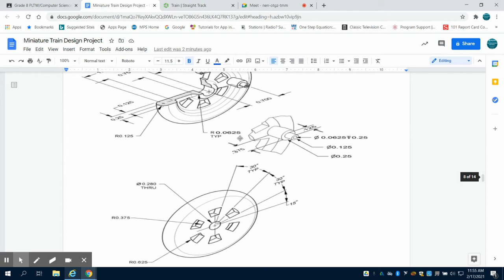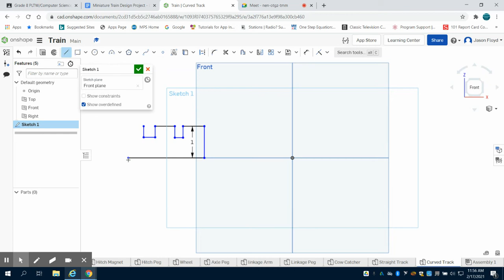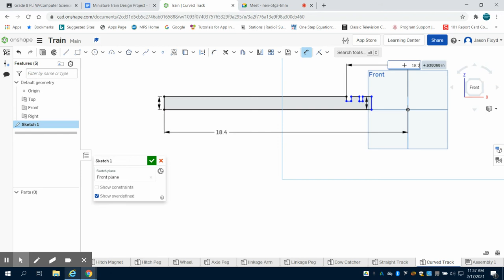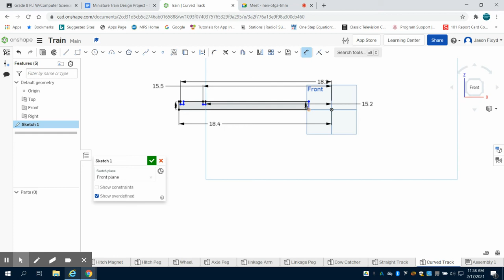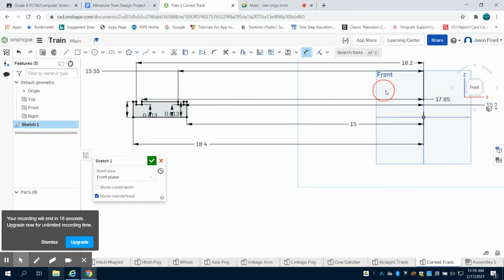Train Curved Track #1 Onshape PLTW IED